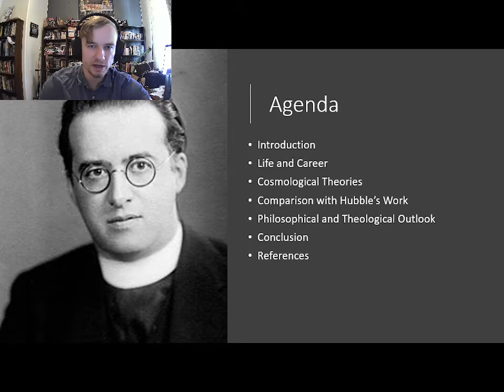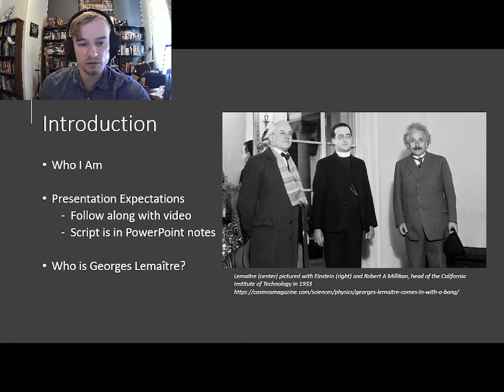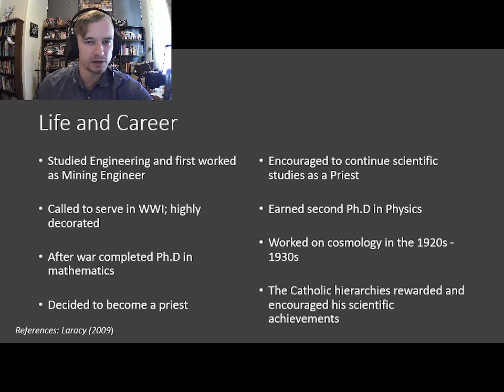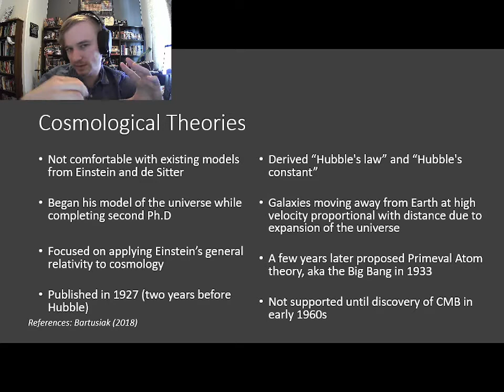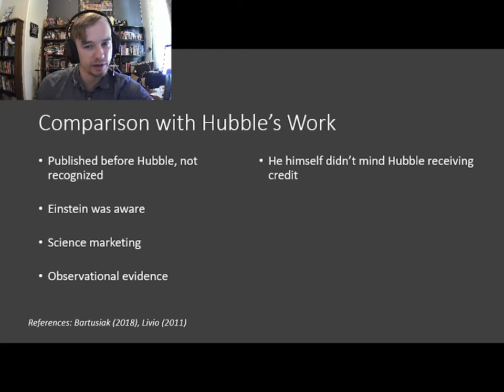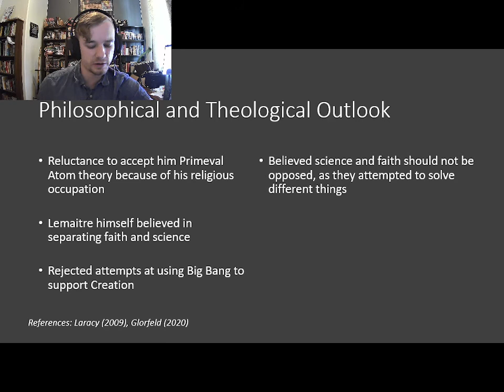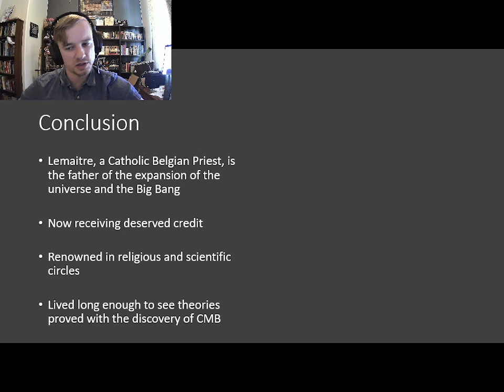Georges Lemaître - The Catholic Priest that Invented the Big Bang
Presentation on George Lemaitre, Belgian Catholic Priest and Physicist. Father of the Big Bang.